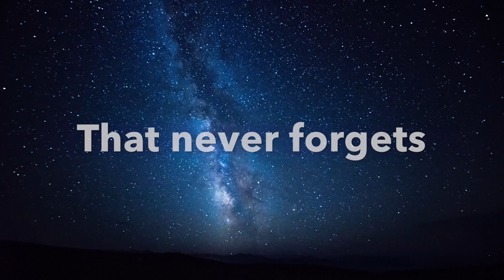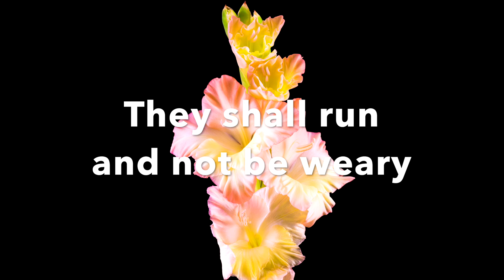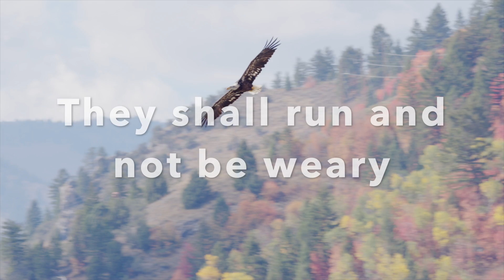They That Wait - Aeron Olegario (Lyric Video)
Lyrics inspired by The Bible
Mixed and produced by Aeron Olegario